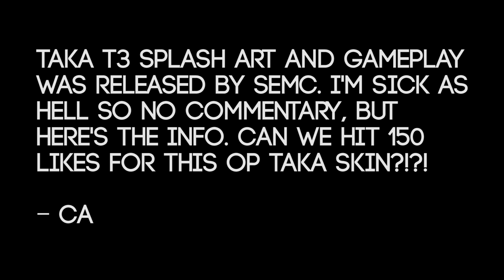VAINGLORY || TAKA TIER 3 FULL REVEAL W/ GAMEPLAY || VAINGLORY NEWS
VAINGLORY  TAKA TIER 3 FULL REVEAL W/ GAMEPLAY! Thumbs if you liked it, subs if you loved it!

Free ICE!

Music Credit!

The Commander Alex YouTube Channel Is Dedicated To Mobile Gaming (Mostly Vainglory). While I Don't Tend To Take Criticism Well It Is One Of The Best Ways To Improve So I Do Hope That You Leave Some. Anyways Enjoy The Video As Always "Thumbs If You Liked It, Subs If You Loved It"!